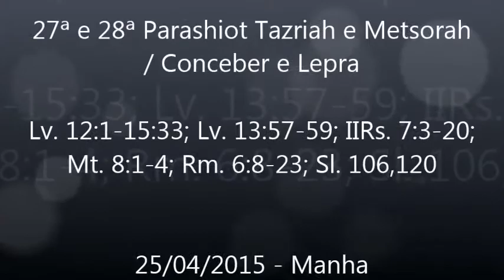27ªe 28ª Parashiot 25 04 2015 Manha